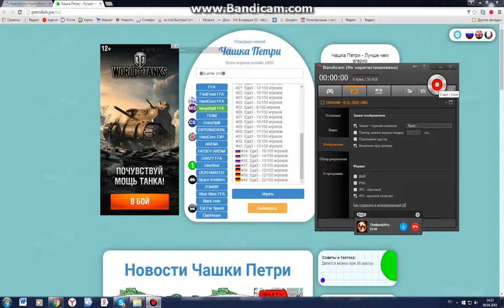petri dish gamaplay + TheBombPro